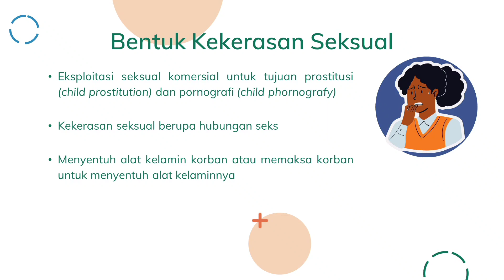Parenting Bullying dan Perilaku Kekerasan Seksual oleh Dinas Pemberdayaan dan Perlindungan Anak